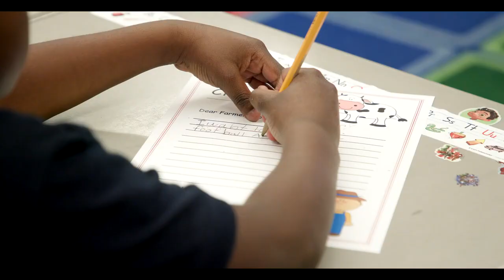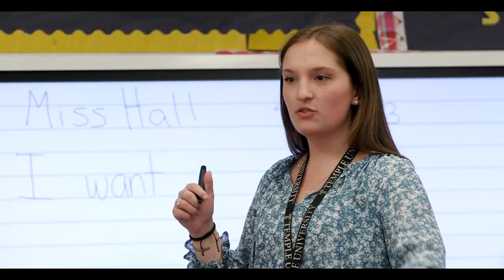Class Is in Session with Temple Student Teacher